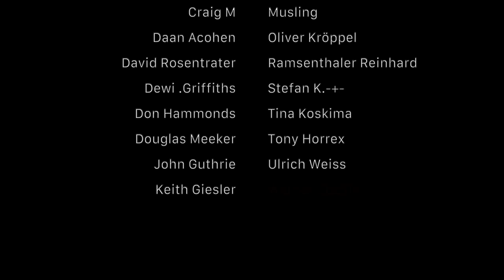Mayte Levenbach - Feel-Good Movie [Official Video]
It was just a movie...

Behind the song:
About 2 or 3 years ago, I sat on a plane to Abu Dhabi for a project with the LGT Young Soloists, and I was watching a movie. I don’t remember which movie, but it was some type of feel-good movie. I was smiling through the funny scenes, I was sad when the main characters were, and super happy when everything ended good and the couple had found each other. Though when it finished, I felt sad. I realized that it was just a movie, and it would never happen in real life. I decided to write a song about it. Fun fact is that this song was actually meant for my debut album, “My Thoughts”, but it never made it onto that one...

Behind the video:
As the song is about feel-good movies and how they're not true, I really wanted to incorporate that into the video. Together with Rani, the videographer, I had decided on the shooting location, so Steffie and I went there to spark some inspiration. We wanted to create a storyline that could show all the cheesiness and cliche stuff of a feel-good movie without having any conversations in it and within the time of the song. It was somewhat of a challenge, but we came up with the storyline that we filmed. And then to show the true core of the song, I wanted to have an outro scene that we were watching that feel-good movie and coming to the conclusion that that would never happen in real life... I really hope you enjoy it. We all had a fabulous time shooting the video!

Ps. You're missing a drummer in the video because he didn't feel too well. So with all the Covid-19 happenings, decided to have him stay home... He's feeling much better now, and we can still enjoy his wonderful playing on the track!

The single "Feel-Good Movie" is now on all digital platforms! 🎶

BAND:
Mayte Levenbach - Lead vocal & acoustic guitar
Lito Levenbach - Electric guitar
Conrad Nuyts - Keys & percussion
Steef Molenaar - Drums
Savannah Taekema - Bass
Steffie de Konink - Backing vocals

Written by: Mayte Levenbach
Mixed & produced by: Arturo Ramón

Videographer: -
Hair & make up: Carmen Zomers
Editor: Mayte Levenbach
Photographer: Kyra van Onselen
Extra help: Wolter Taekema, Saïcha Plantijn, Emma Worm

Special thanks to "Beachclub Indigo" for letting us shoot, even though it was fully reserved!